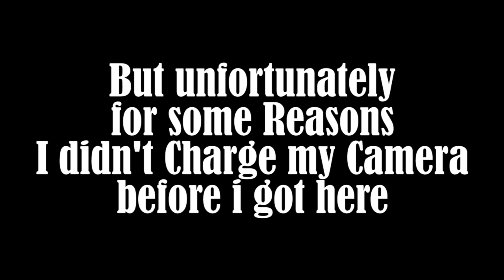Dear Other Self Mall Tour | Fairview Terraces